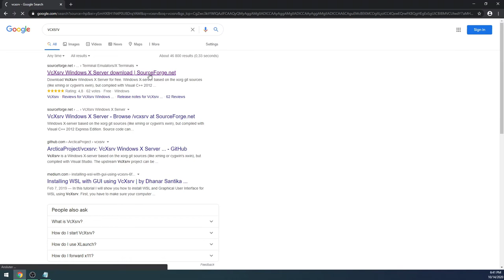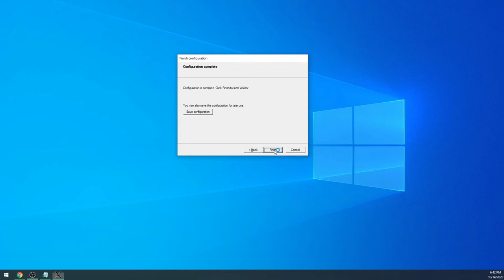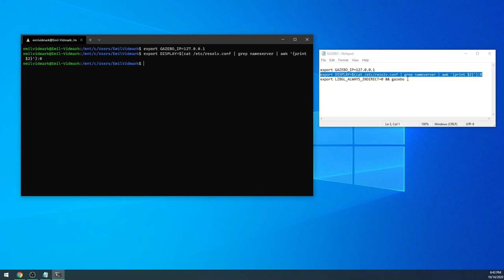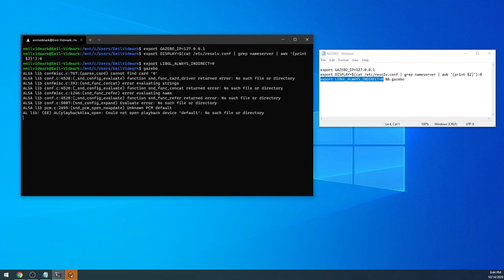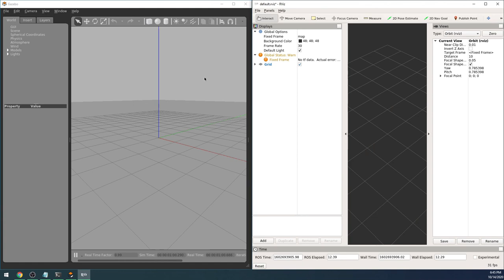How to run Gazebo + RVIZ on Windows 10 using WSL2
In this video I will show you how to run Gazebo and RVIZ in Windows using WSL2. This is really helpful as it makes it opens up the posibility for ROS1 development on Windows 10.

Commands to run in WSL2:
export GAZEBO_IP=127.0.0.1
export DISPLAY=$(cat /etc/resolv.conf | grep nameserver | awk '{print $2}'):0
export LIBGL_ALWAYS_INDIRECT=0